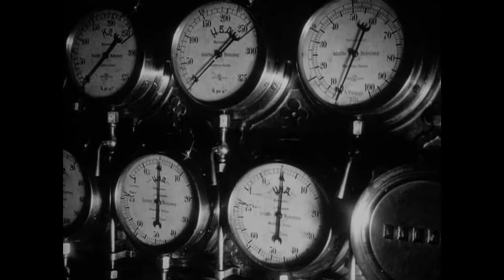Ozbi feat. Gülce Duru - Olmazlara Yandım VIDEO